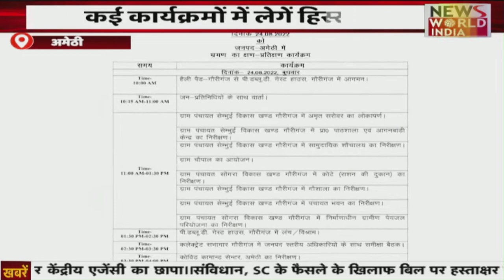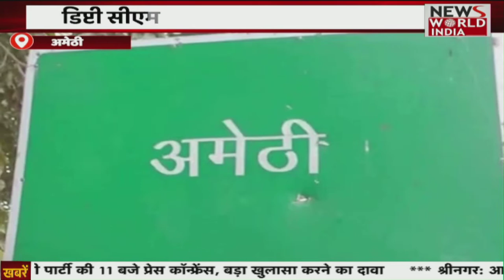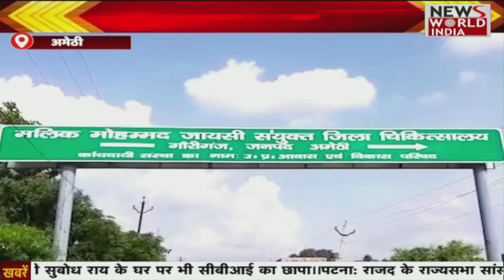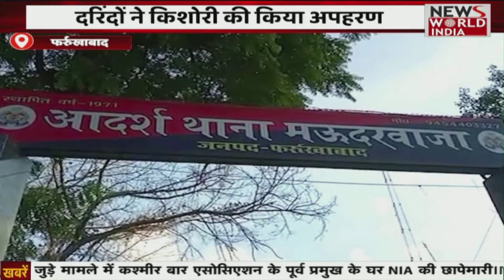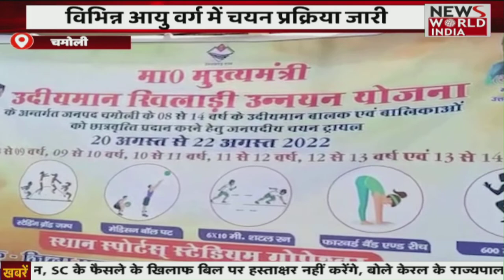Top 15 Headlines: हिंदी समाचार बुलेटिन। Fatafat News | Super 15 News । News World India